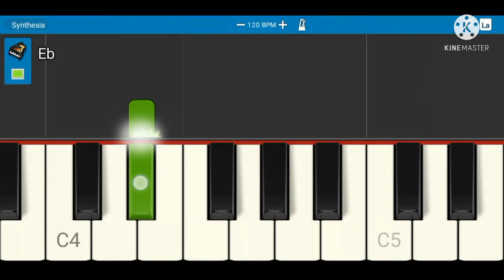Preview 2 PS